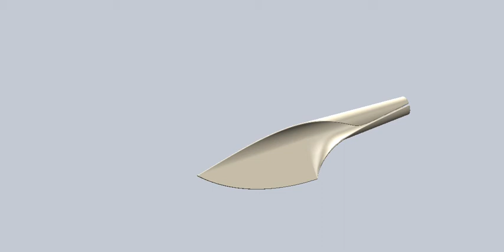One piece knife animation solidworks